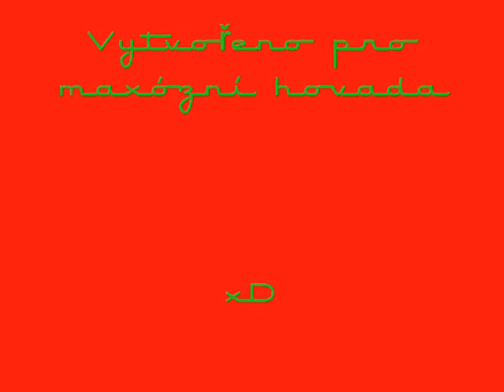MHD-Bosozoku-Mochomurka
maxózní odvar